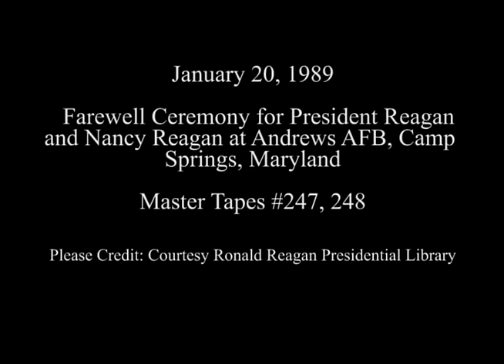Farewell Ceremony for President Reagan and Nancy Reagan on January 20, 1989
Full Title: Farewell Ceremony from Andrews Air Force Base (AFB) for President Reagan, Nancy Reagan with "Rex." Air Force One leaving for trip to California at Camp Springs, Maryland

Transcript: N/A

Production Date: 1/20/1989

Access Restriction(s):Unrestricted
Use Restriction(s):Unrestricted